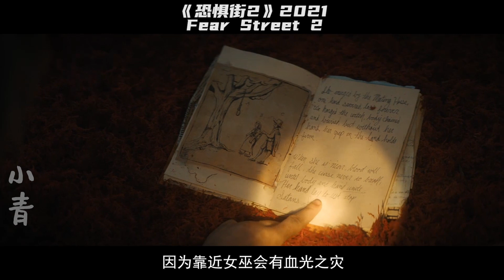網飛恐怖新作！夏令營學生探索小屋，無意間觸發女巫詛咒，喚醒沉睡的殺人魔！《恐懼街2》【小青】